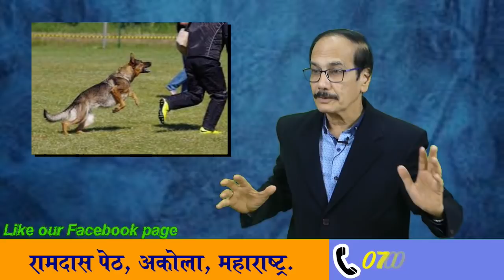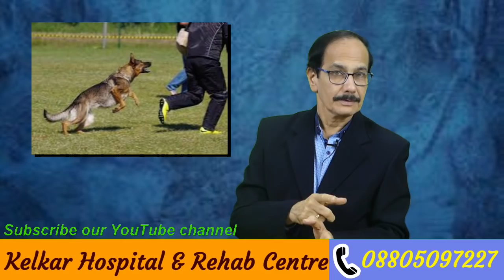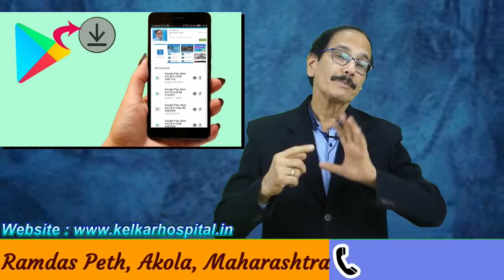Depression / Anxiety / Anger के लिये CBT का उपचार - Dr. Deepak Kelkar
• Psychiatrist
• Hypnotherapist
• Psychotherapist,
• De-addiction Specialist
• Sexologist
What is involved in cognitive Behavioral therapy?
CBT focuses on challenging and changing unhelpful cognitive distortions (e.g. thoughts, beliefs, and attitudes) and behaviors, improving emotional regulation, and the development of personal coping strategies that target solving current problems.
What is the cognitive behavioral model?
The cognitive model describes how people's perceptions of, or spontaneous thoughts about, situations influence their emotional, behavioral (and often physiological) reactions. ... These distorted beliefs influence their processing of information, and give rise to their distorted thoughts.
Deepak Kelkar is a practicing Psychiatrist  from last 37 years.

Helthline.com